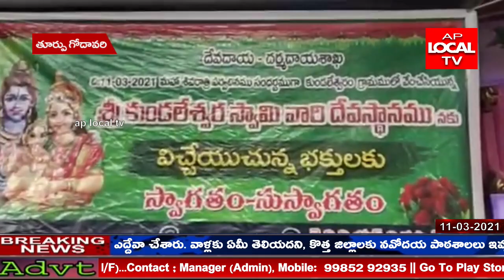తూర్పుగోదావరి ముమ్మిడివరం లో మహాశివరాత్రి సందర్భంగా భక్తులు తో కిటకిటలాడిన శివాలయం.